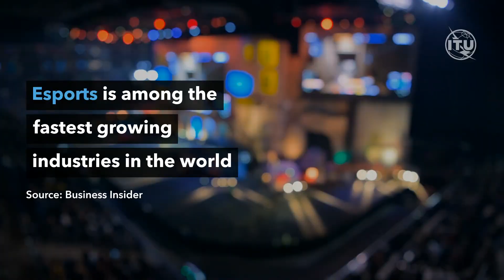The Global Dialogue on Esports: Building an inclusive future | AI for Good in 60 seconds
Esports is one of the fastest growing industries in the world. With an audience of over 450 million people, its popularity compels exciting visions of the future of sports, health and entertainment.

Discover how AI, ICTs and other technologies can elevate esports based on the traditions and values of sport, with future discussions addressing health and wellbeing, gender equality, education, and reduced inequalities in the esports community.